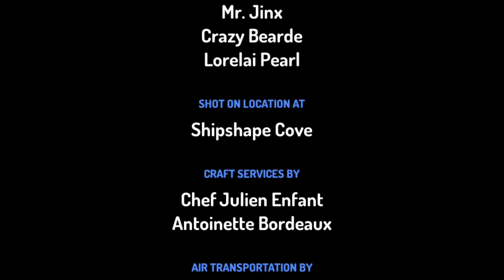Get that monkey